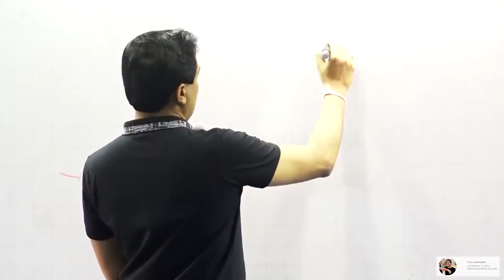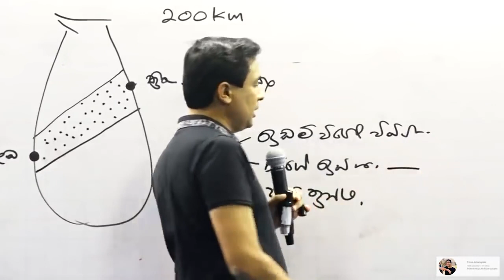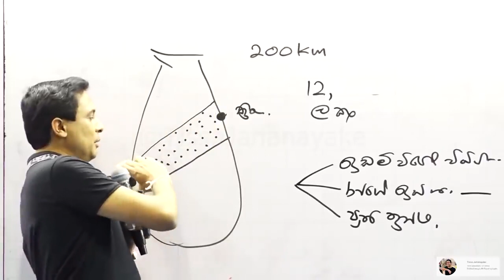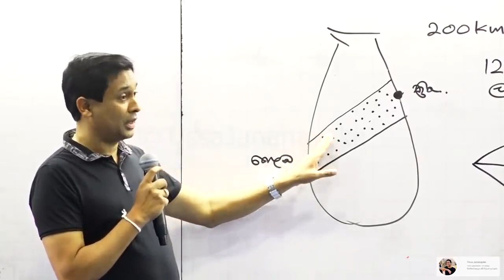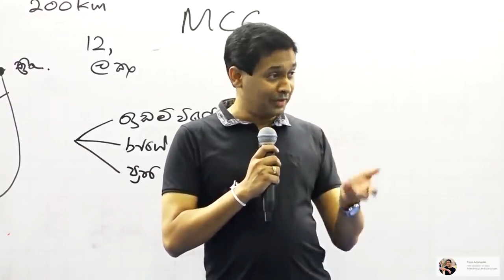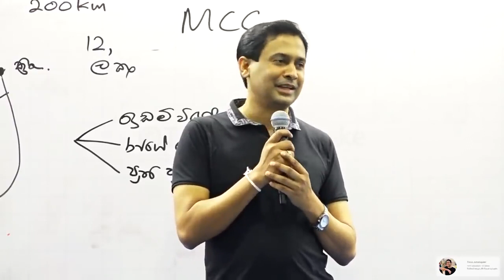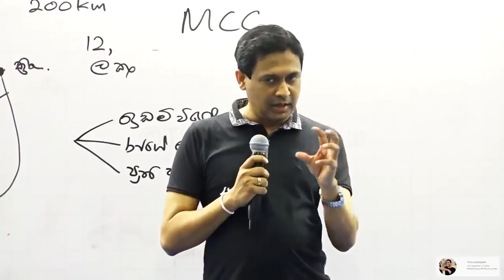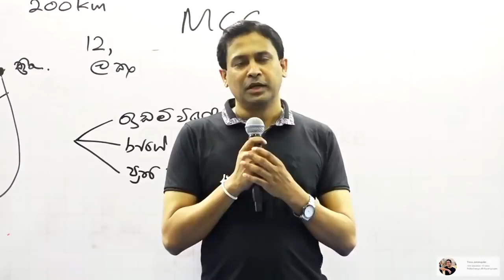Thissa sir Deleted Video about MCC